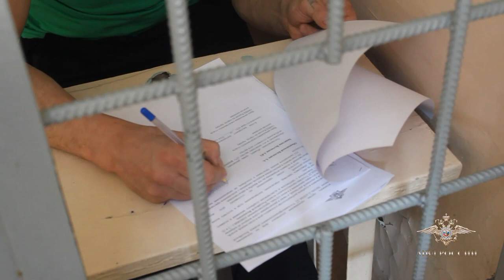В Приморском крае сотрудники полиции задержали подозреваемого в поджоге складского помещения.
Сотрудники ОМВД России по г. Артему Приморского края задержали местного жителя. Он подозревается в поджоге складского помещения.